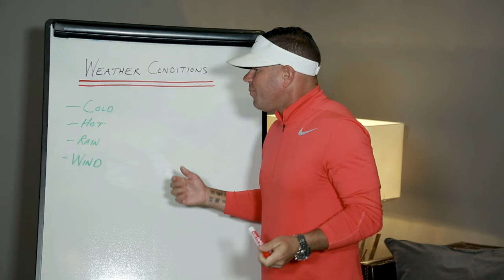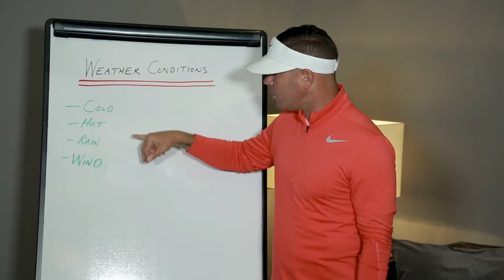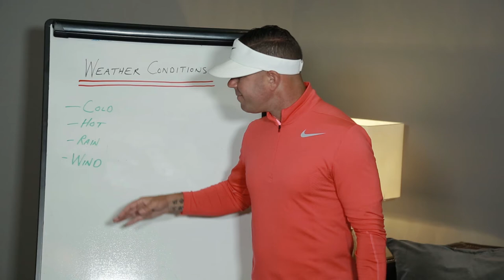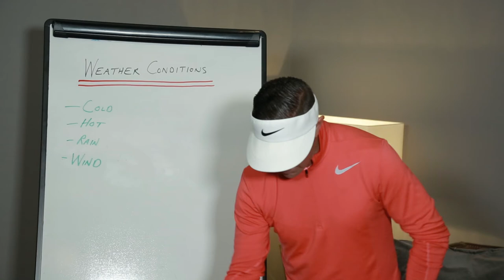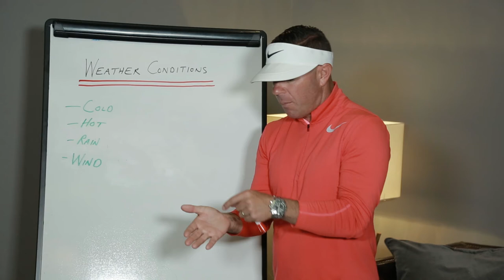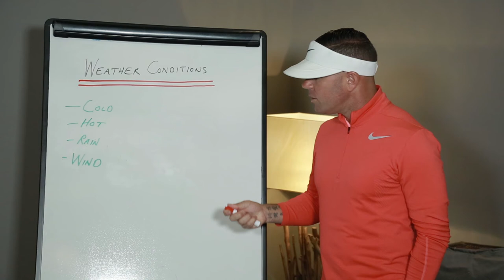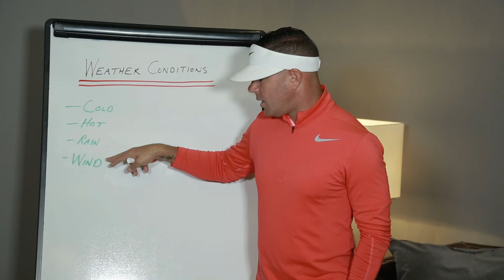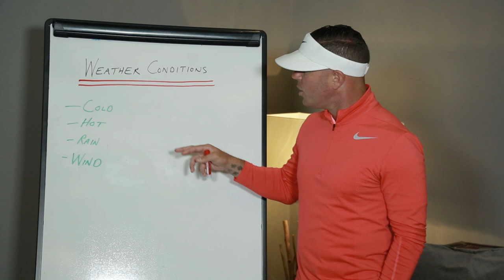Playing Through Weather Conditions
World-renowned swing coach Sean Foley explains how practicing at different temperatures and in poor conditions can help golfers discover how their game changes when conditions change.